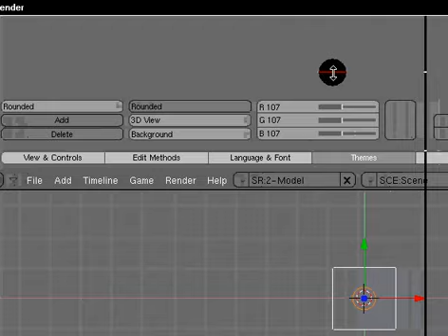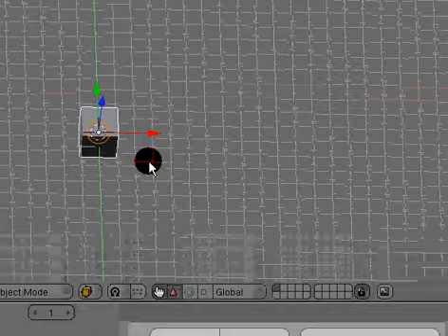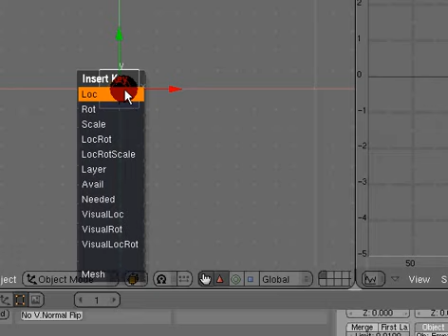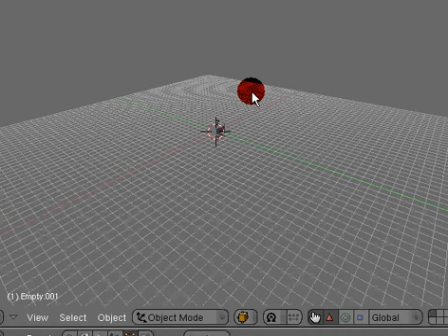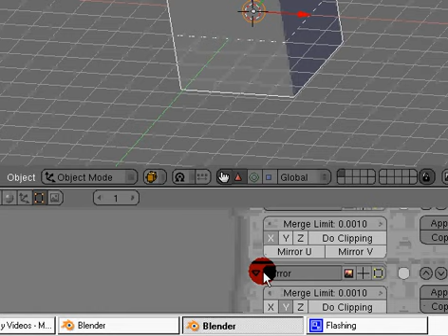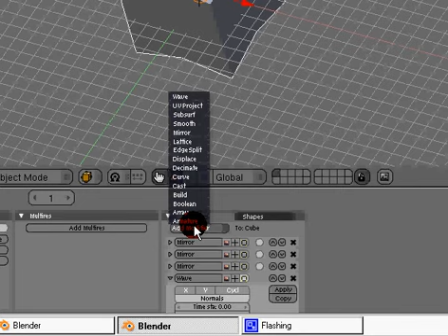Blender Video Tutorial 20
arrays and mirroring